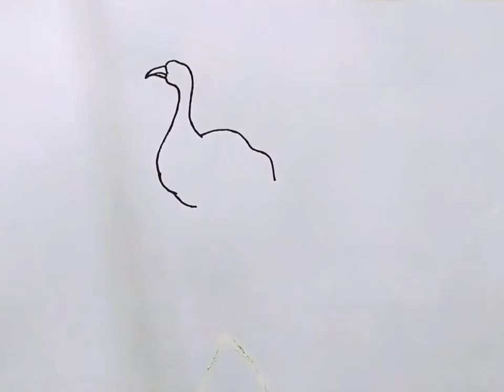How do you draw a peacock step by step?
Hi!😊
          Welcome to my drawing channel 'Easy Art & Drawing'

Videos Highlights:-
How do you draw a cute easy peacock?
How do you draw a little peacock?
How do you draw a nice peacock?